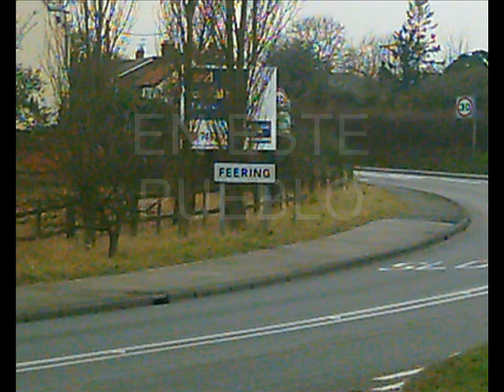US CAR'S EN INGLATERRA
esto es lo que encontre en casa de bob en inglaterra.